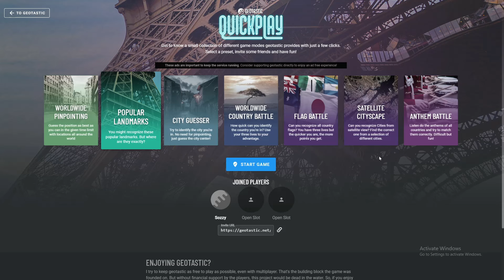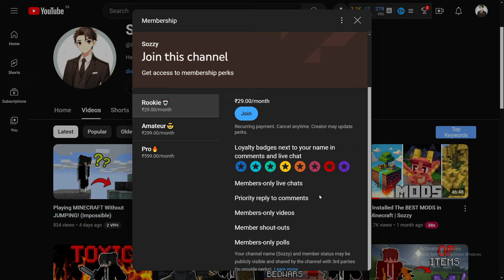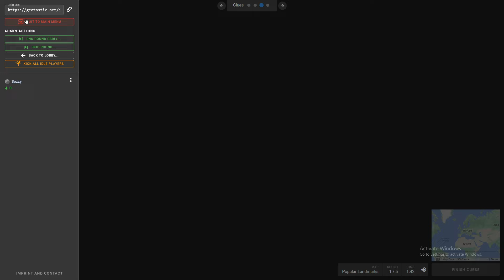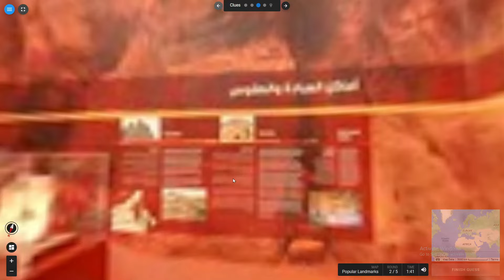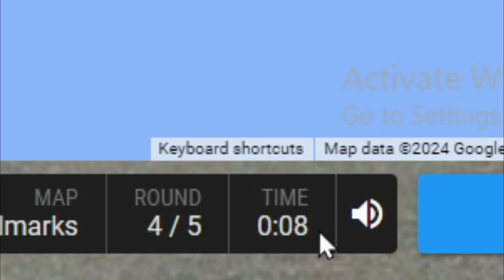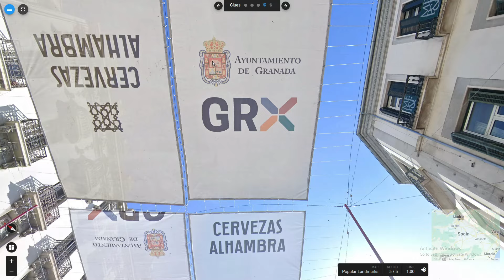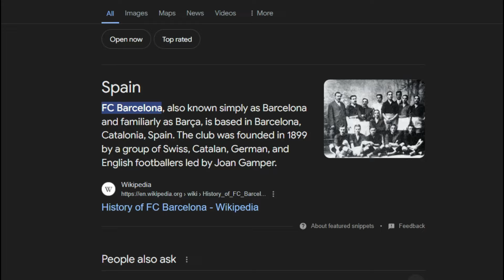Am I The BEST GeoGuessr Player In INDIA?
Hey guys! I am Sozzy. I make funny gaming videos.